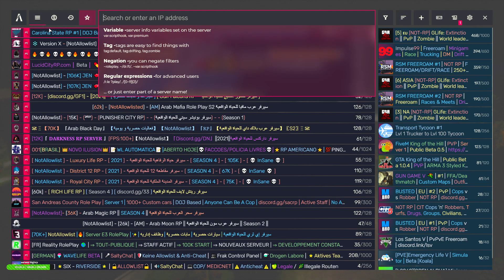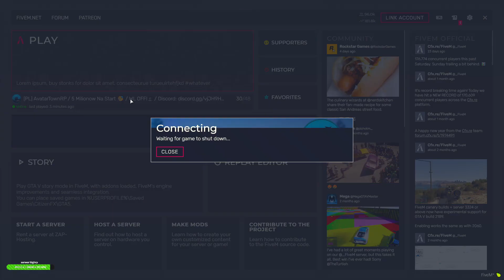ban czy nie ban napad nie zrobi sie sam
W skrócie, dostałem rano unbana jednak po godzinie perm wrócił. Napisałem do Sheeyo żeby się dowiedzieć co i jak. Napisał mi "Jednak nikt ub nie dostanie z osób co permy mają". Big szkoda, Ja chciałem se pogierkować normalnie na siebensieben ale nie tym razem. Miłego dnia, zapraszam na twitcha oraz na discord